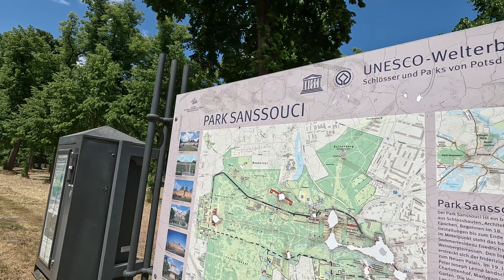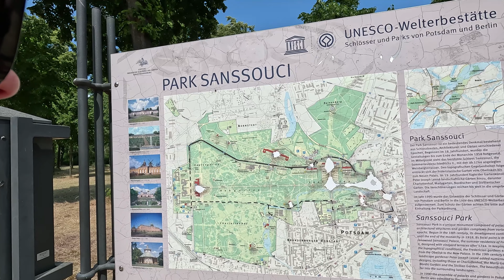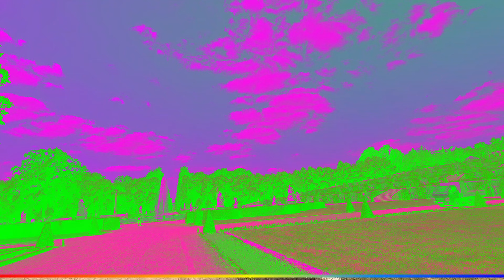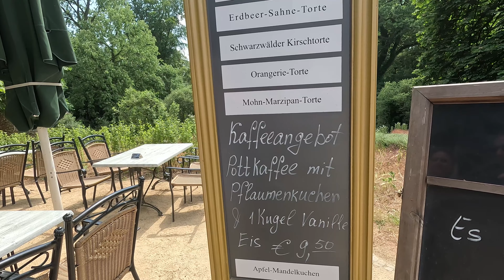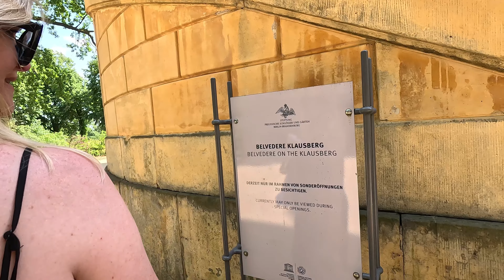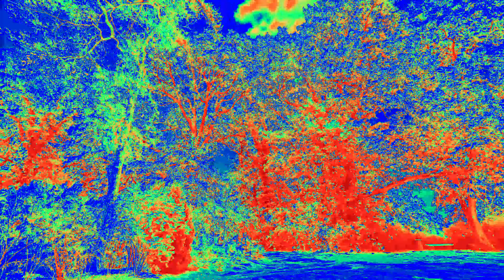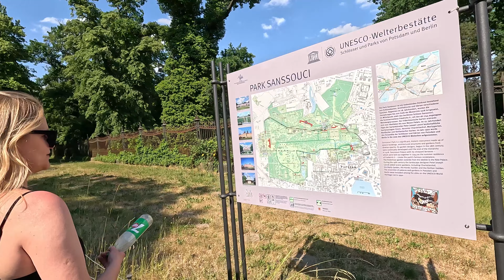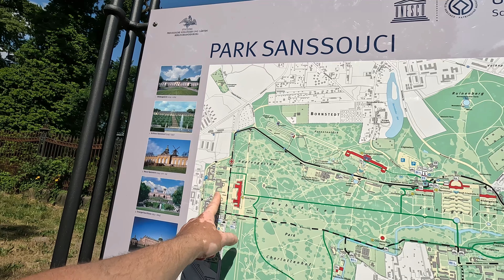Это какое-то безумие, нет ничего красивее, чем Sanssoucie. Это 8-е чудо света! День второй.